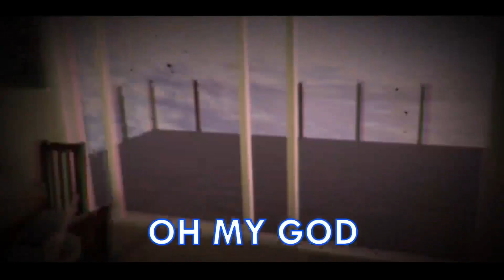The SCARIEST VRChat Map [REUPLOAD]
Edited to fit the community guidelines

Original Description:
In this video, me and the BOYS enter a scary VRChat map called, "The Smile Room", and let's just say things take several unexpected turns.